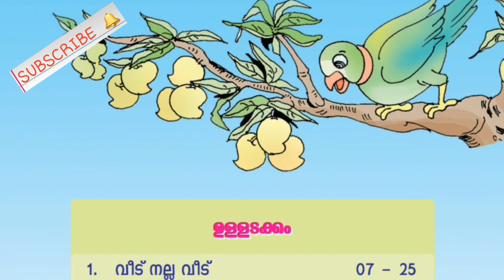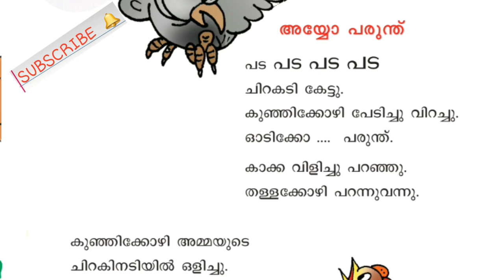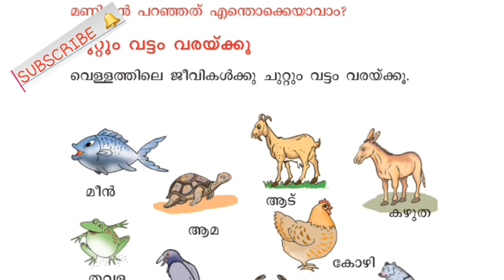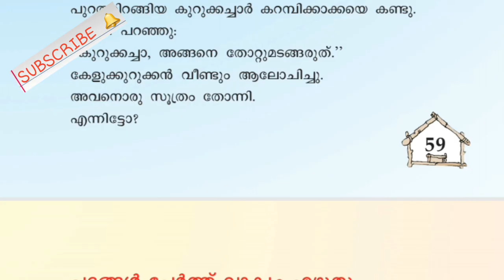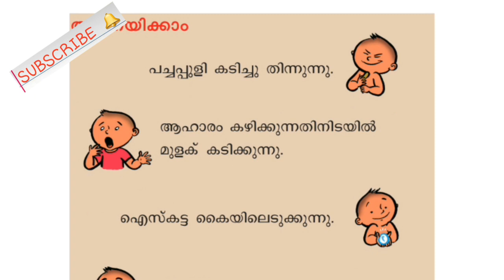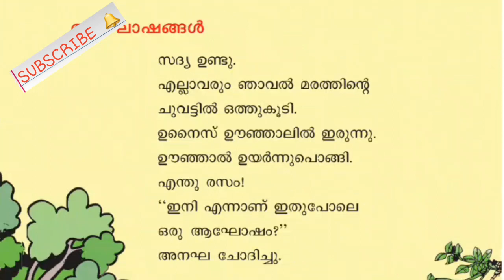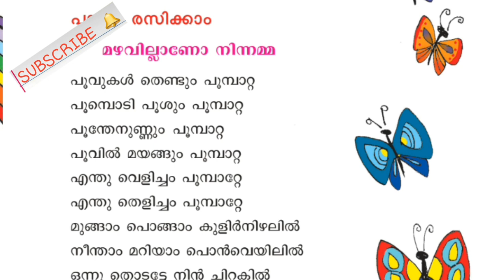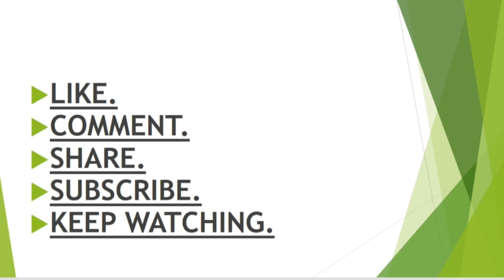Scert_Textbook_full_chapters Stay_home_with_me malayalam_first_standard ktet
Mocktest ലൂടെ .